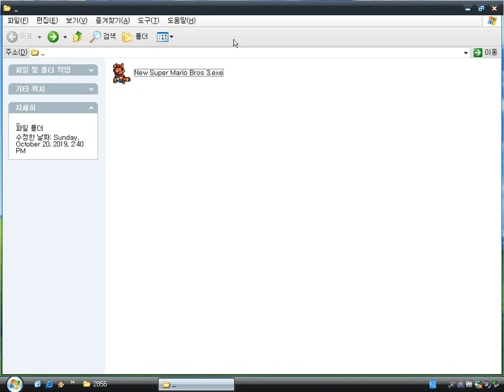New Super Mario Bros 3 (Windows game 200?)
As the title, it's based on Super Mario Bros 3.